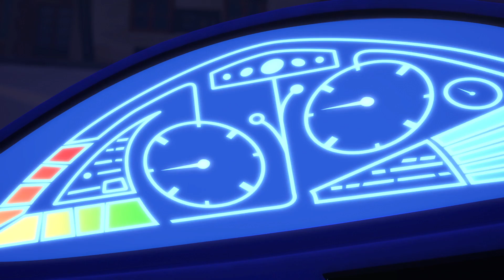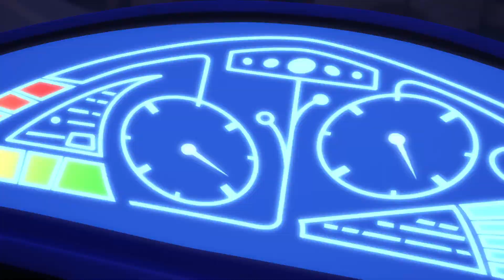Ήρωες με Πιτζάμες - Η Κουκουβάγια της Ολέτ - Κινούμενα σχέδια για παιδιά